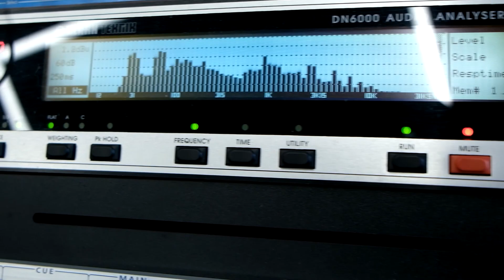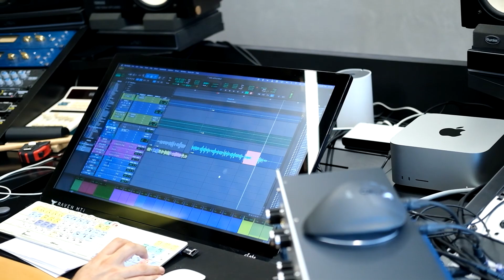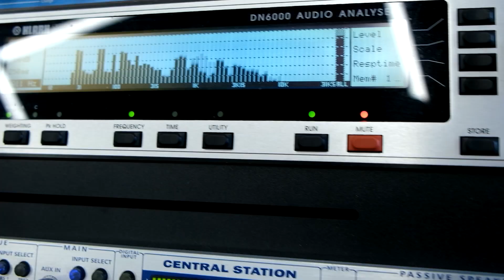“Kafam Leyla “ şarkı hazırlık süreci / Sinan Ceceli / Onur Baytan